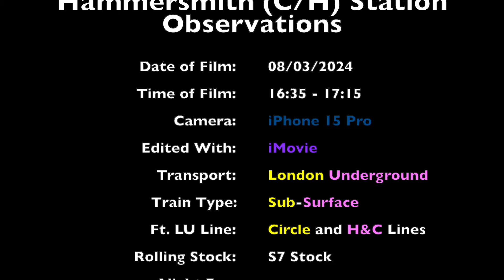Circle and H&C Line Trains at Hammersmith Station - London Underground (08/03/2024)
We return to Hammersmith to explore the western Underground terminus station of the Circle and H&C Lines, also known as the “End of the Line”. Enjoy as always!

Timestamps:
00:00 - Channel Intro
00:04 - Station Opening
00:14 - Street/Station Views
01:00 - Circle and H&C Line Observations
04:58 - Scrolling End Credits/Video Index
05:09 - Channel Outro